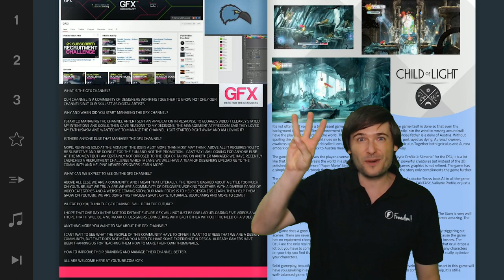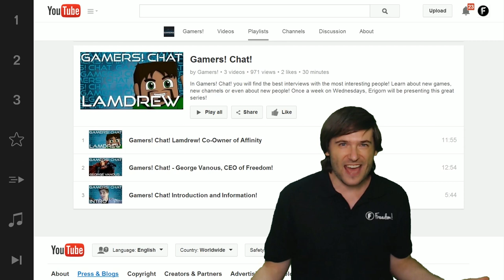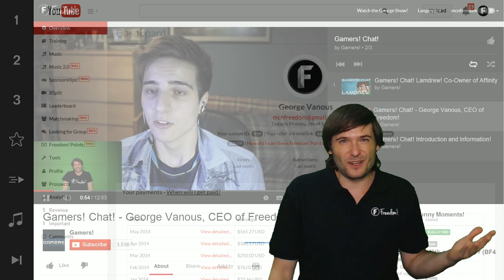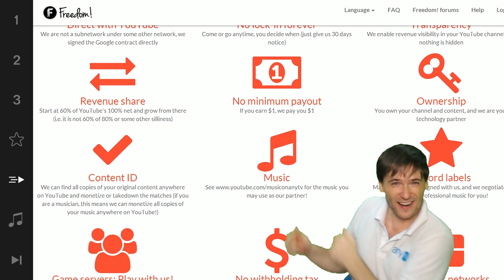Shoenice is back! - Two new ways to grow :-)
Get featured in F! Magazine ➜

XSplit

Music

Discover any.TV!